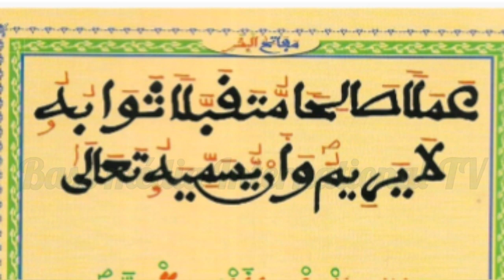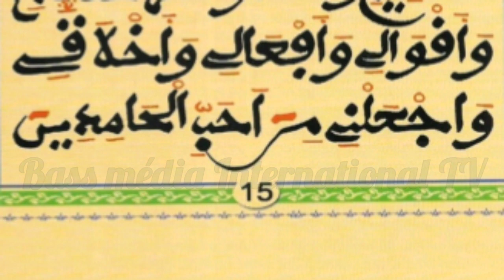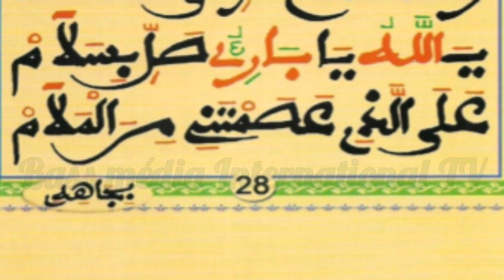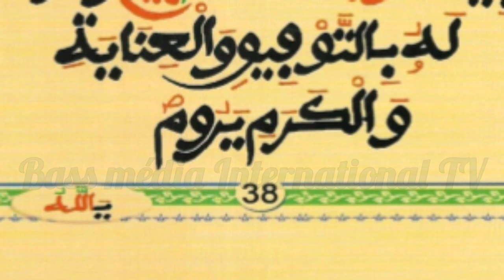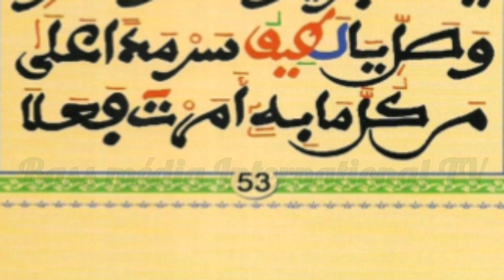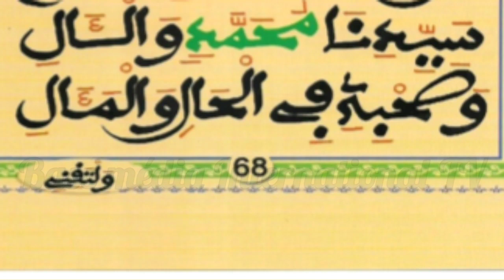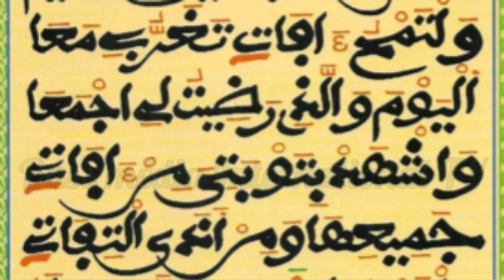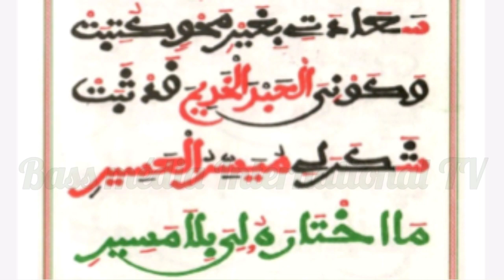Mafatihoul Bichri en Images Serigne ibra gueye